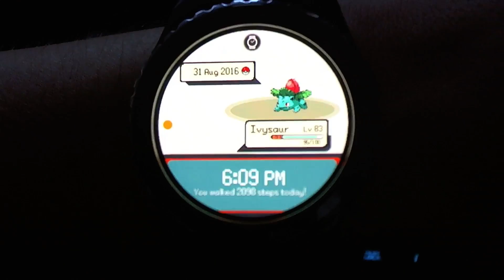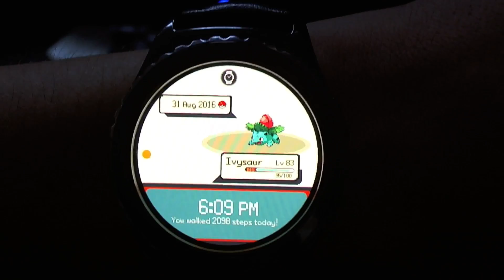[2016-08-31 18:54] World of Warcraft: Legion #03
World of Warcraft: Legion #03
World of Warcraft
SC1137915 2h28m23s